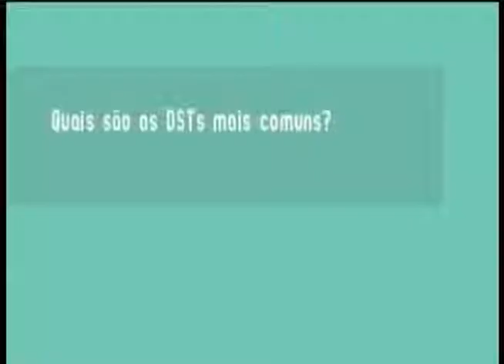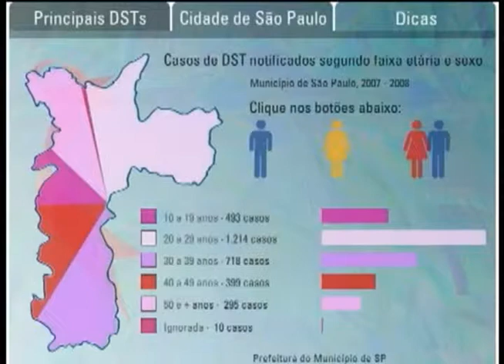OUTRO OLHAR - Mulher e DST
E no Outro Olhar você vai ver que as mulheres são mais infectadas por doenças sexualmente transmissíveis que os homens. A produção é da equipe do Hospital Israelita Albert Einstein.